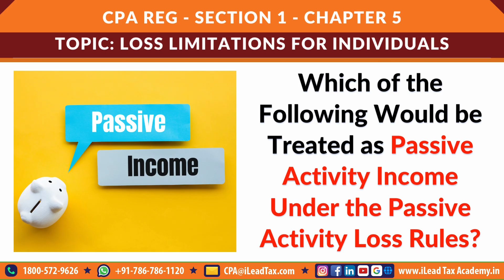Dec 14, Thursday - AICPA CPA REG - MCQ Video